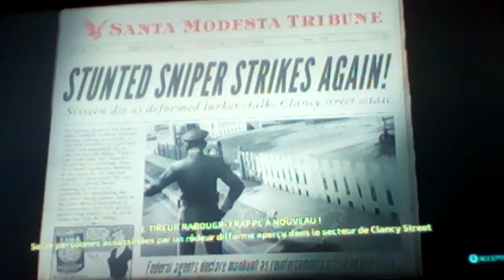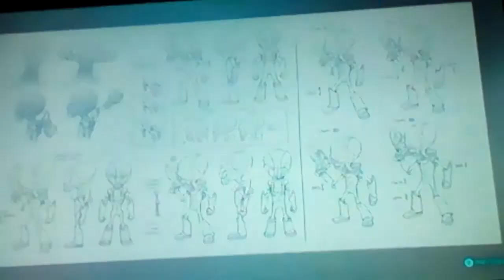E.T. téléphone maison... DESTROY ALL HUMAN #4